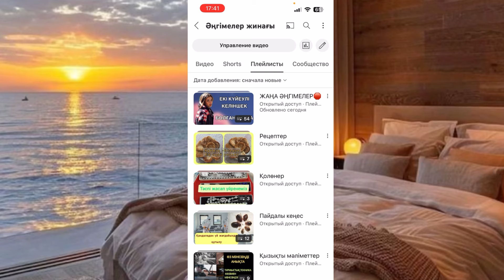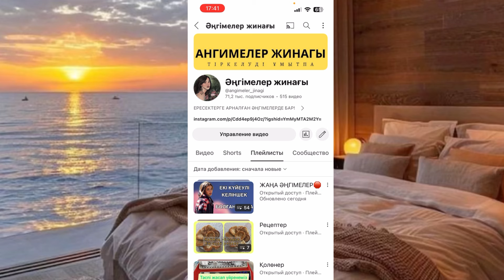ӨМІРДІҢ БЕЙНЕТІН КӨРГЕН ӘЙЕЛ. Өте әсерлі әңгіме. Болған оқиға